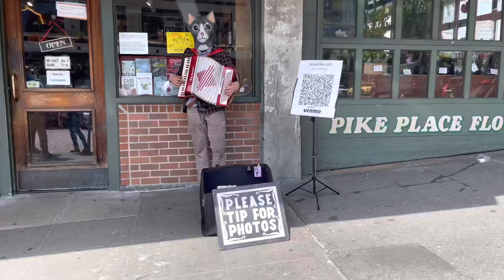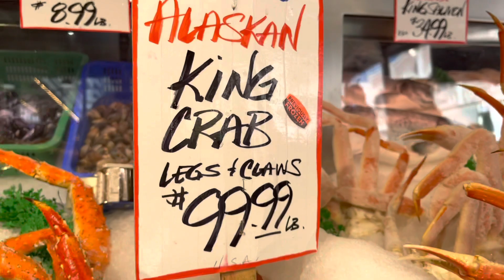Prodajem Edina Dzeku Seattle Saundersu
Sijatl naj poznatija pijaca usput sam ugovarao transfer Edina Dzeke u Saunders.